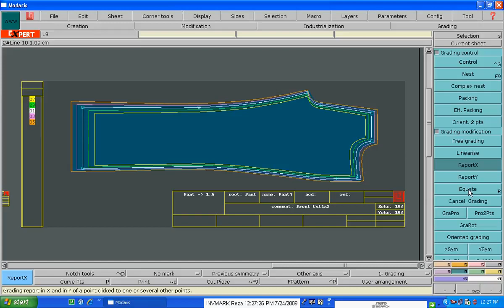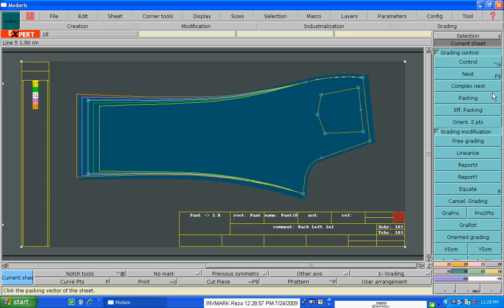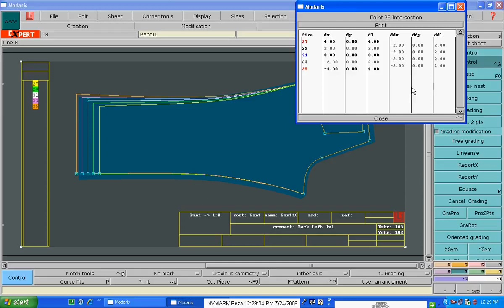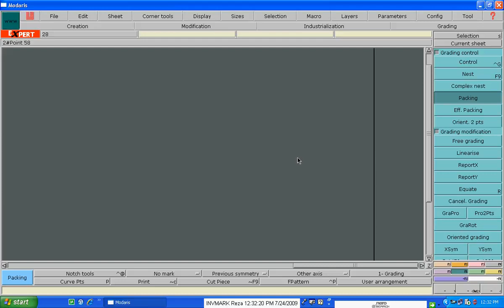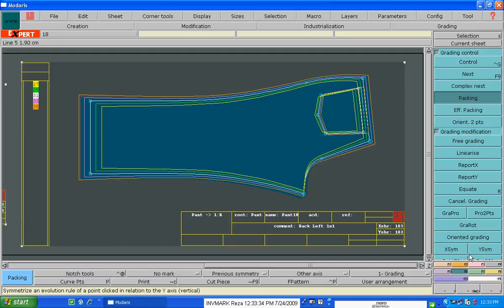০৮ তম পর্বের আজকের বিষয় Lectra Modaris এর F6 tools tutorial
গার্মেন্টস এর ক্যাড ডিজাইন শিখে বেশি বেতনে চাকরী নিন।